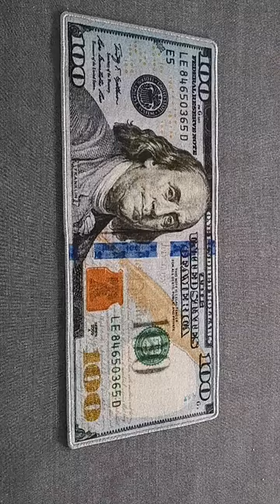money rug/100 bill dollar rug/3d printed rug/custom money sign printing rug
Area Rug Collection. Cute and Quirky Rugs. The area rugs for living room  in this tufted Collection features fascinating styles and colors for men and women of all ages. These hand-tufted 100 percent pure wool or acrylic rugs are designed in stimulating colors and patterns that will brighten and energize the entire character of your child’s bedroom, playroom, or nursery. Available in a wide selection of styles, colors, and sizes.

Color: Multi
Size: Custom Size Runner
Hand Tufted in China
Pile Height: 6-10mm
Cotton backing helping prevent shifting and sliding
100% acrylic wool Pile
A Stylish addition for any room
Accessories in lifestyle photos not included
New wool rugs shed as a natural consequence of how they are made; vacuum a new wool rug 1-2 times a week for the first few weeks using a low-pressure vacuum cleaner without beater bars; a vacuum in the direction of the pile, not against it; do not pull loose ends or stray loops, clip them with scissors to remove
Vacuum (preferably one without beater bars) regularly and spot clean; for hard-to-remove stains, professional rug cleaning is recommended; rotating your rugs every 3-6 months will protect against uneven wear from foot traffic and furniture weight
Use rug protectors under the legs of heavy furniture avoiding flattening piles
Avoid direct sunlight as it will cause the colors in your area rug to fade over time; place your area rug away from direct sunlight whenever possible
For an instant decorating makeover, this area rug is one of the easiest and most fashionable ways to refresh a room with character and style.
Please note: The images and product dimensions on our website are as accurate as possible. Due to differences in computer monitors, some rug colors may vary slightly. Lengths and widths may vary from the published dimensions. We do our best to provide you with an exact measurement, but please be advised that some variation exists. Patterns may vary slightly according to the shape and size selected.
Packing and shipping of your rug may cause temporary creases; these surface waves are not imperfections or damages and will gradually recede; back-rolling or reverse rolling is the fastest and easiest way to remove creases in your area rug; allow ample time for your rug to settle, these creases and waves will normally flatten out。
Available in multiple colors and sizes For carpet-to-carpet use。
Samples Available. Art & Color Matching Included. Handmade rug from Best Quality Wool， Silk，Acrylic, Nylon.
Custom Rug Personalized Add Your Own Logo Image Text Photo Area Carpet Anti Slip Decorative Door Mat for Home Garden Office .